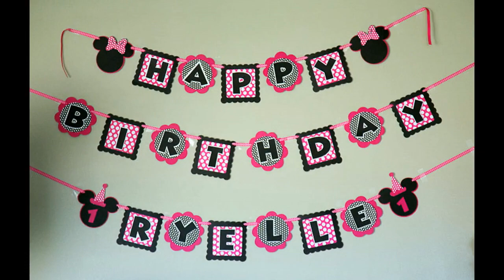Best Minnie mouse birthday party themes